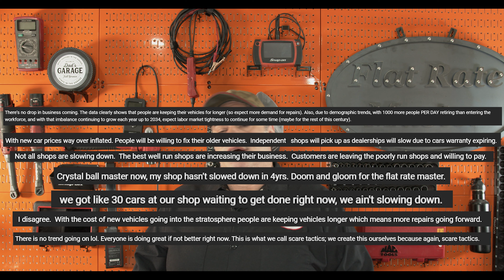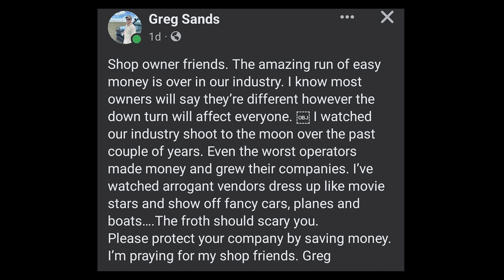I Was Right Troubles Are Coming For Auto Repair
Astro Tool 7835 Protective Thin Wall Impact Socket Set - 5-Piece
Vessel Megadora 980 Impacta P2x100 #2 Cross Point Impact Screwdriver
VESSEL MEGADORA IMPACTA Impact Driven Screwdriver +3x150 (6") No.980 980P3150
Mayhew 61366 Dominator Pry Bar Set, Curved, 5-Piece
KNIPEX Tools - 2 Piece Cobra Pliers Set
KNIPEX - 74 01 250 SBA Tools - High Leverage Diagonal Cutters
IAG Performance Multi-Directional Hose Clamp Pliers
Vim Tools TMS34PF Torx Master Set 34 PC
Vim Tools VIMMMS64 Mechanics Master Set, Hex & Torx
Lisle 45900 Hood Prop
Trusty-Cook Model 3-45 oz Polyurethane Dead Blow Hammer - Red